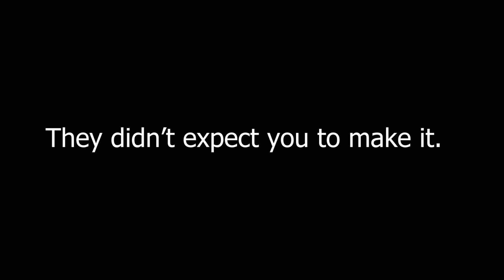HOW I MAKE YOUTUBE VIDEOS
Turn on the posts notification as well to not miss any future upload.